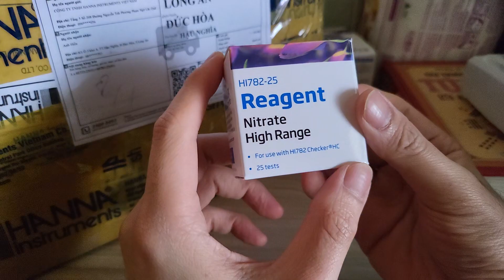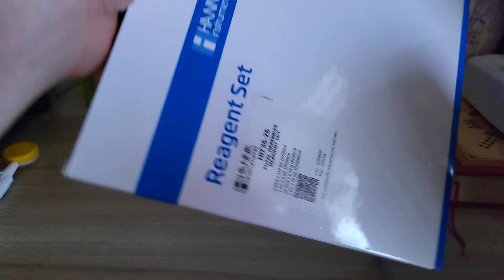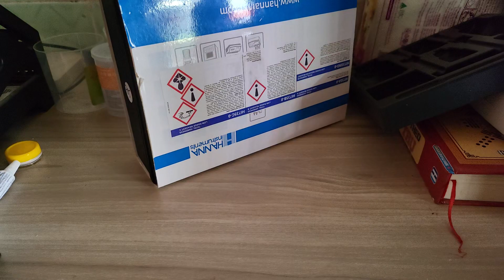Khui thuốc test GH và NO3 hanna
🐠CỬA HÀNG CÁ CẢNH LOVEFISH AQUA🐠
🌏Địa chỉ: 8/1, Ô 3, Khu A, thị trấn Hậu Nghĩa, huyện Đức Hòa, tỉnh Long An
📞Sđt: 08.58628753